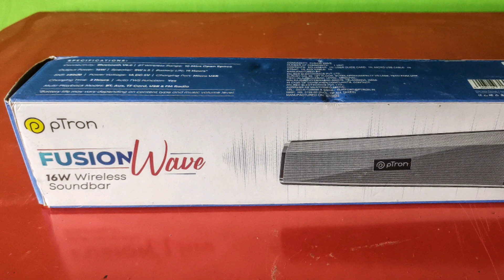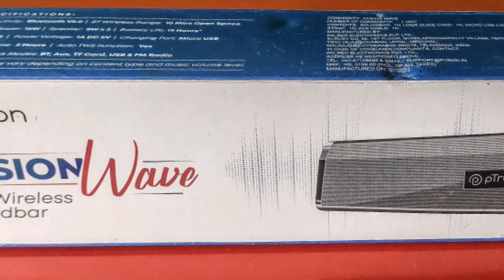PTron Fusion Wave 16 w soundbar Unboxing review Radhe Sharma Unbox